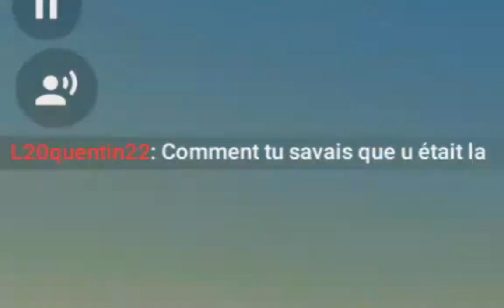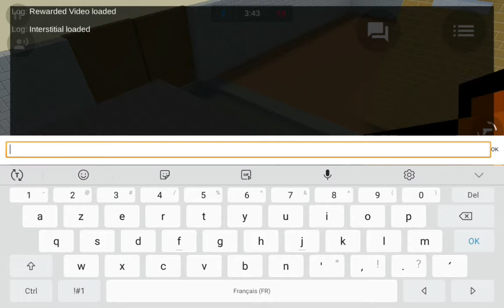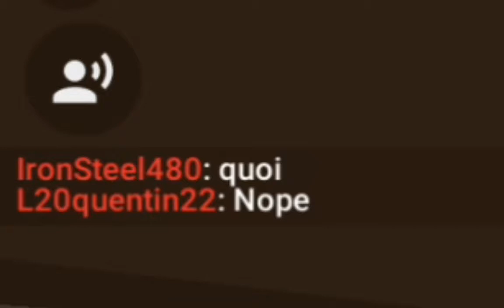Block strike funny zombie !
Si toi tes un beau gosse, lâche ton plus gros pouce bleu 👍